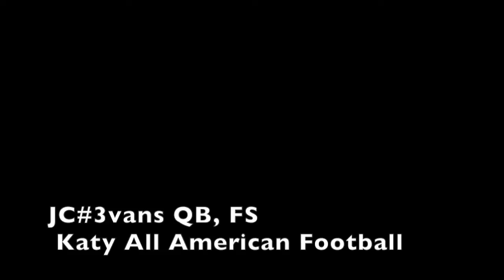One of the top 8 year old player in Texas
Former West Chester Ohio 7U National Champions QB. Playing in Katy, TX for the 2013 season. Different state, same results.  JC#3vans.

One of the most dynamic 8 year old  Quarterback / Defensive Backs in the country - Josh Evans Texas Youth football, Katy All American League

West Chester Outlaws, Katy Bears